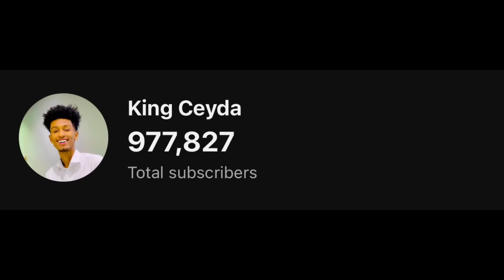XISHOOD DARTIIS WUU AAMINI WAAYE GABAR AYAAN U BALAMIYE 10 WIIL SHUKAANSI FASHIL